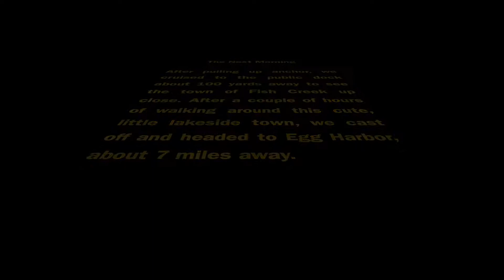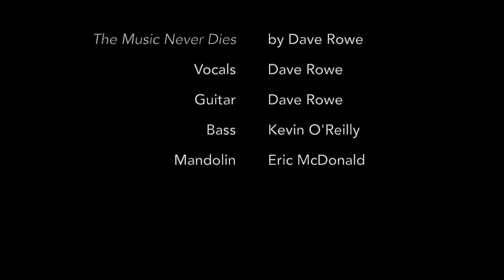The Great Loop: Horseshoe Island to Egg Harbor